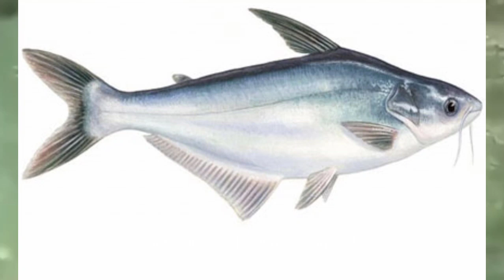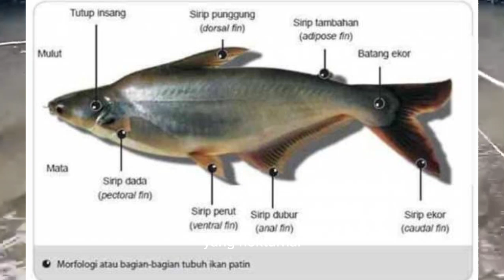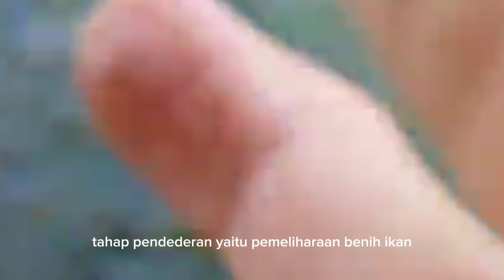VIDIO EDUKASI: "PEMBENIHAN IKAN PATIN"